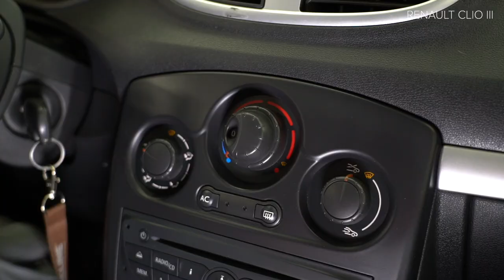Hvordan bytte pollenfilter på RENAULT CLIO 3 [AUTODOC-VIDEOLEKSJONER]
Hvordan bytte pollenfilter / kupefilter på RENAULT CLIO 3 (BR0/1, CR0/1) 1.5 Hatchback 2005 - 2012 [AUTODOC-VIDEOLEKSJONER]

Pollenfilter til kjøretøyet RENAULT Modus / Grand Modus (F, JP) (09.2004 - ...) RENAULT Clio III Van (SB_, SR_) (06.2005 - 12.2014) RENAULT Clio III Grandtour (02.2008 - ...) RENAULT Kangoo II Express (FW) (02.2008 - ...) RENAULT Megane III Coupe (DZ) (11.2008 - ...) bør som regel erstattes i én og samme prosedyre. Det er imidlertid noen små forskjeller, på grunn av spesifikke egenskaper ved kjøretøyets design.

0:00 — RENAULT CLIO 3 – pollenfilter / kupefilter: trinn-for-trinn veiledning til utskifting
0:18 — Løs klipsene til kabinfilteret.
0:32 — Fjern filterelementet fra filterhuset
0:37 — Installer kupèfilterhusdekselet
0:47 — Slå på klimaanlegget.